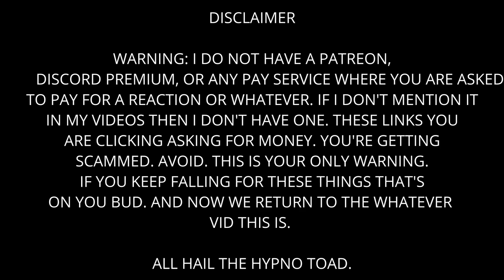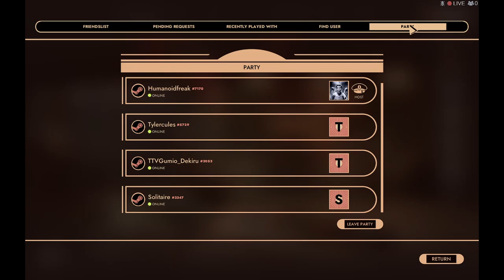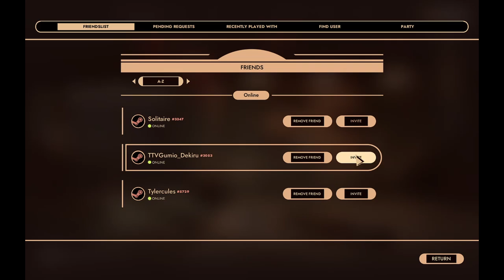First Class Trouble - Stool Stuck in my Crotch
Get it in there.